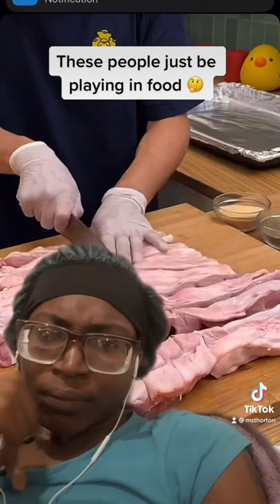🙃🙃 watching these folk just be making me stressed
And if you like couples @TheOnlyBlackCouple